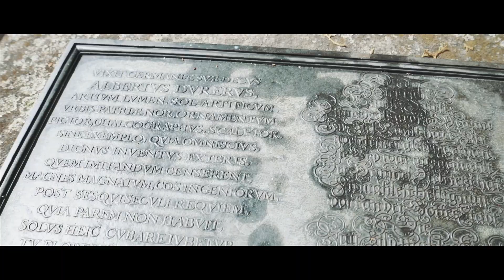Marko + Yens Nurnberg Traveling -A Beatifull Day